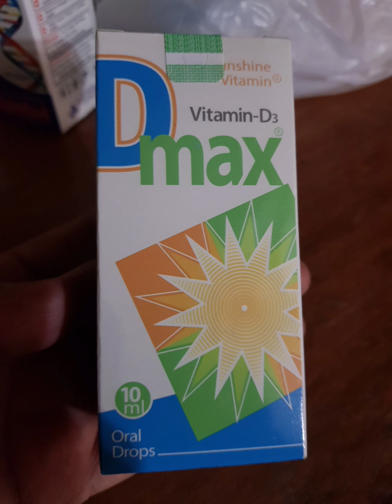Birds Breeding Farm, peacock, Pheasant, Parrot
Aviary Birds Breeding Farm
Sahiwal, Punjab, Pakistan  🇵🇰
for more information plz call me number
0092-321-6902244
Malik Ahsan